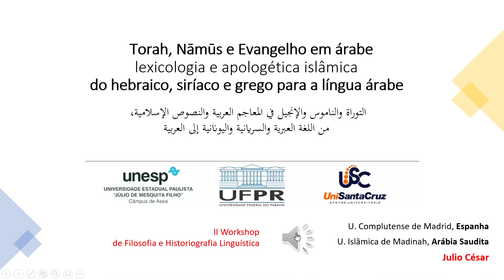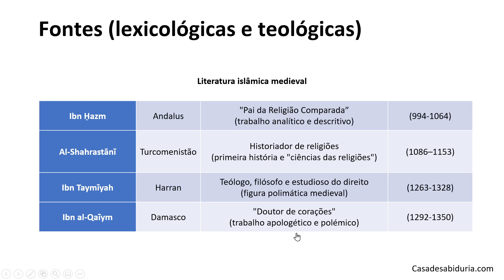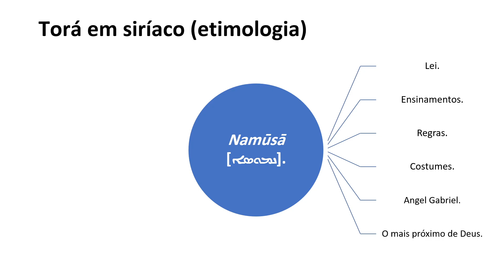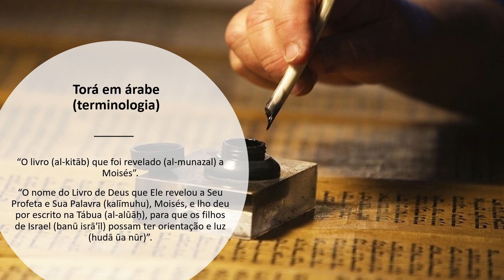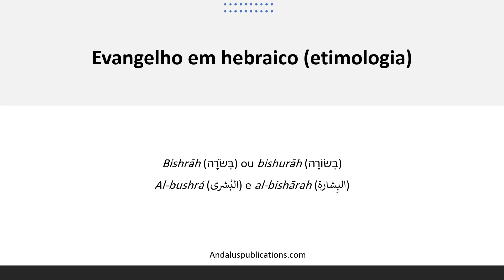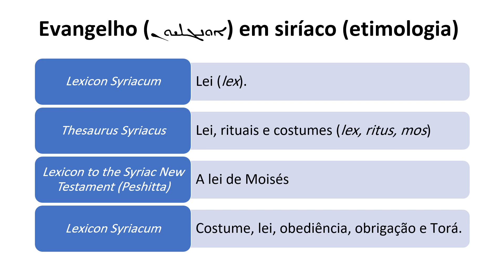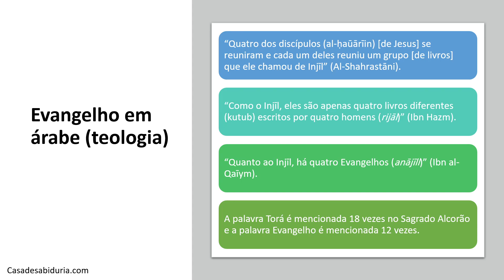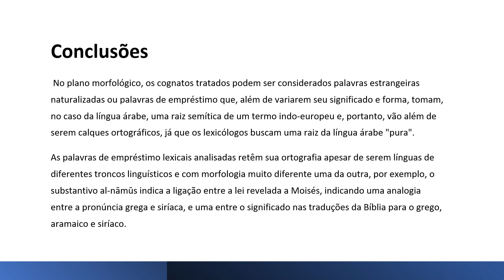Taurah e Inyīl em árabe lexicologia e apologética islâmica / Universidade Federal do Paraná, Brasil